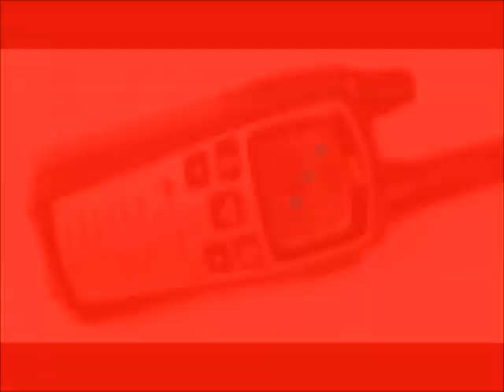Capitulo final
Pagina web